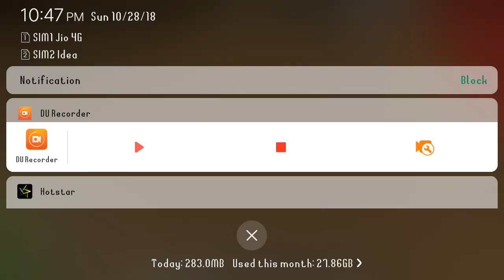One bed trick in minecraft